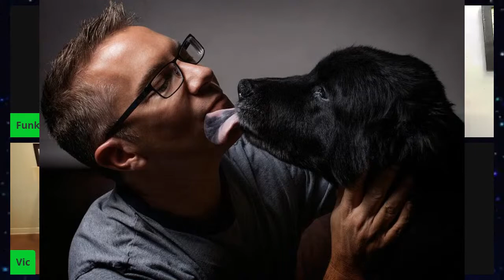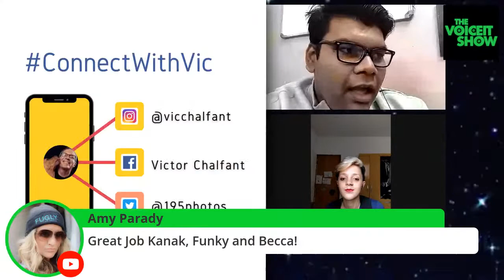The VoiceIt Show | Ep. #015 | VICTOR CHALFANT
Greetings, everyone! Thank you for your love and support towards

This episode of TVIS features an eminent personality named VICTOR CHALFANT!
Vic, as everyone refers to him, is an award-winning Photographer, Producer, Designer who currently works for Ryan Roxie. Mr. Chalfant holds a Bachelor of Science degree in Graphic Design and a Master's degree in Fine Arts bestowed by the University of Arkansas.

Victor's photographic work has been exhibited in galleries across the country, published in several books and magazines, and used in advertisements.

Prof. Victor is also the Program Director for the Graphic Design program at NorthWest Arkansas Community College.

Vic loves dogs, and his sidekick Stanley is just as adored and famous!

With huge honor and joy, we welcome on our show, everyone's beloved and our respected friend, Vic Chalfant!

Host/Asso. Producer:

Funky Almedina

Host/Convener:

Rebeca Patrese

Co-Host/Producer/Designer:

Kanak Kavadi

© Funky TV - The VoiceIt Show